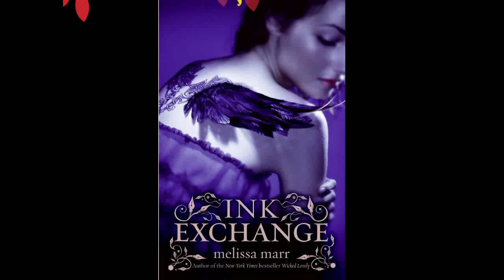Ink Exchange: A Book Review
Hey everyone, this video was a bit late and a bit rushed but i hope y'all like it. I take a look at Ink Exchange by Melissa Marr. This is the second book in a series and I haven't read the first yet. was this one good enough to stand on its own or was I horrible lost without the first? let's find out.